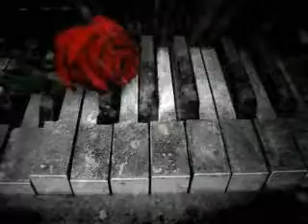Quoi ???? .....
music chant choeurs vidéo